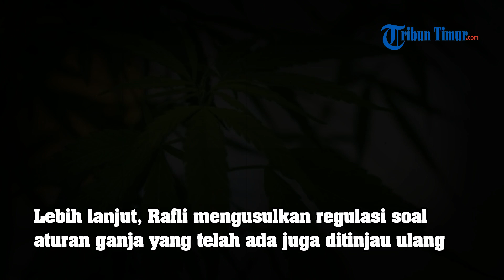Anggota DPR Asal Aceh: Hukum Agama, Ganja Tidak Haram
Anggota Komisi VI DPR Fraksi PKS Rafli mengatakan dalam hukum agama ganja tidak haram. Namun, untuk kebutuhan farmasi dan medis. Jika disalahgunakan, ganja ditegaskannya haram.

Rafli merupakan pengusul ganja menjadi komoditas ekspor saat rapat kerja antara Komisi VI DPR dengan Menteri Perdagangan Agus Suparmanto kemarin.
"Secara hukum agama, tumbuhan ganja pada dasarnya tidak haram, yang haram adalah penyalahgunaannya," katanya, Jumat, 31 Januari 2020.

Menurut Rafli, ganja memiliki potensi ekspor yang besar untuk kebutuhan farmasi dan medis. Ceruk ekonomi dari penjualan ganja sepatutnya ditinjau pemerintah. Ganja, termasuk yang tumbuh subur di tanah Aceh, dapat menjadi devisa negara setelah diekspor ke seluruh dunia.

"Melalui penjanjian perdagangan bebas, ada produk unggulan dari kita yang akan kita ekspor ke pasar-pasar dunia, termasuk ganja Aceh," kata Rafli.

Terkait pemanfaatannya sebagai komoditi ekspor bagi industri farmasi dan medis, anggota DPR daerah pemilihan Aceh I meminta agar dilakukannya kajian ilmiah. Nantinya para peneliti dapat menyempurnakan penggunakan ganja sebagai bahan untuk industri kesehatan.

"Penetapan zonalisasi pilot project industri ganja Aceh untuk kebutuhan medis dan turunannya, dijadikan kawasan khusus di Aceh yang selama ini ganja bisa tumbuh subur," ujarnya.

Dari usulnya itu, Rafli mengakui perlu ada mekanisme tersistem hingga wacana ini sukses. Misalnya soal regulasi baru yang mengatur ganja sebagai komoditas ekspor agar pemanfaatannya tepat sasaran dan tidak disalahgunakan.

Lebih lanjut, Rafli mengusulkan regulasi soal aturan ganja yang telah ada juga ditinjau ulang. DPR dan pemerintah, kata dia, dapat bersinergi dan berkolaborasi menjalankan fungsi legislasi untuk membahas aturan baru soal ganja.(*)